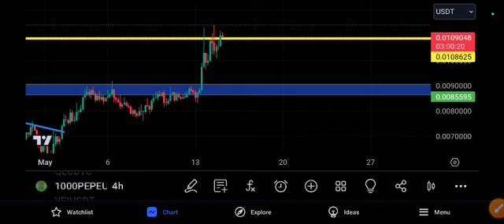1000PEPE to the moon! PEPE Coin Price Prediction